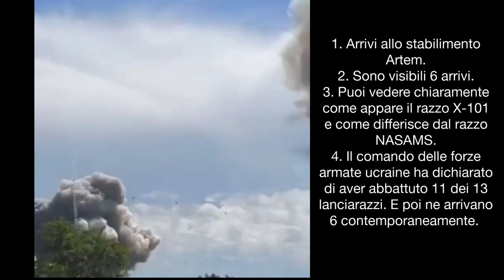08 07 24 - Una pioggia di missili X-101 russi su Kiev.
La via giusta sono i colloqui di pace,

Filmati degli arrivi a Kiev.
Oggi le richieste della SBU, (ex kgb ucraino)  di non filmare gli arrivi sono state completamente ignorate.
Il bersaglio è in un settore industriale militare.
Notare oltretutto che gli arrivi sono molti e la difesa aerea ucraina è stata inefficace o assente.